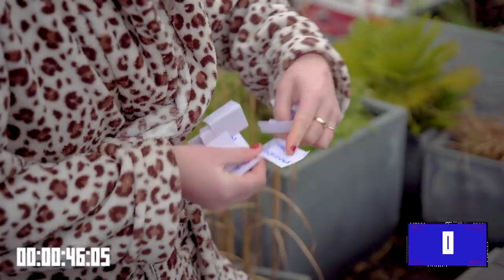SYLVANA & SLIJPTOL IN IJSBAD VOOR €300?! - GELDROVERS | Gierige Gasten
Ooit weleens ondergedompeld in een ijsbad gelegen en dan ook nog eens quizvragen moeten beantwoorden? Onze ballen krompen al bij de gedachte! Sylvana IJsselmuiden en Slijptol dagen Niels en Martijn uit voor 300 euro.

De Gierige Gasten willen rijk worden! Na jaren van gierige trucjes zijn wij erachter gekomen dat het met alléén gierig zijn niet lukt. Daarom dagen de Gierige Gasten hun bekende matties uit voor bijzondere weddenschappen, op weg naar die rijkdom.

Elke week verzinnen de boys een weddenschap en bepalen de tegenstanders het bedrag dat zij van de Gierige Gasten willen roven. Maar ze moeten wel oppassen! Het bedrag dat zij van de Gierige Gasten willen roven, kan ook van hen geroofd worden. Ze moeten dus slim en verantwoordelijk inzetten. Make sure you don’t make a bad bet!

Geldrovers komt elke donderdag om 16:00 online. Maar soms loopt een weddenschap uit de hand en kan het een kwartiertje later worden, omdat we dan een overwinning aan het vieren zijn ;-).

Zet de notificaties aan en mis niks.